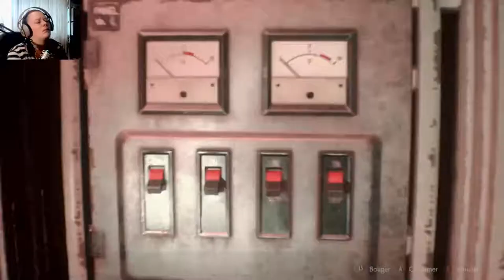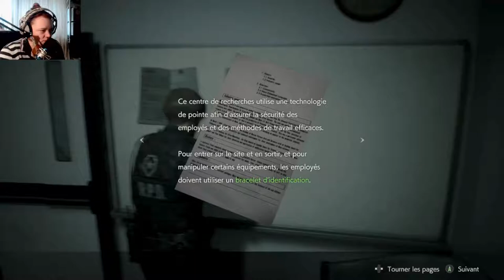Encore envie FR Resident Evil 2 Remske Xbox One FR Part 7